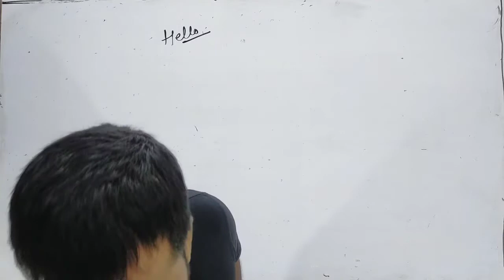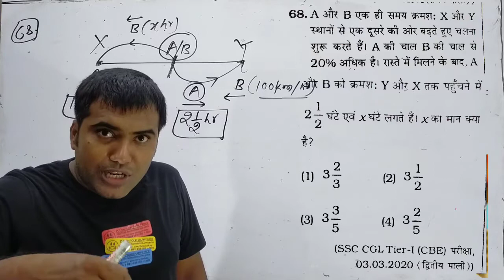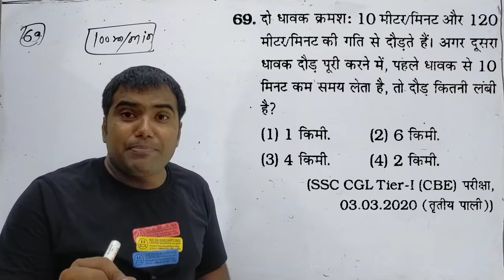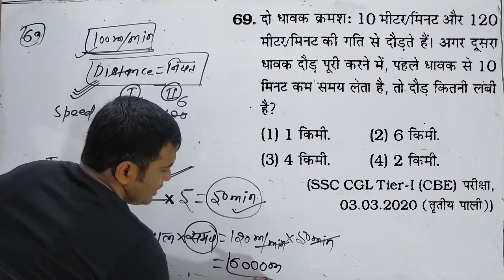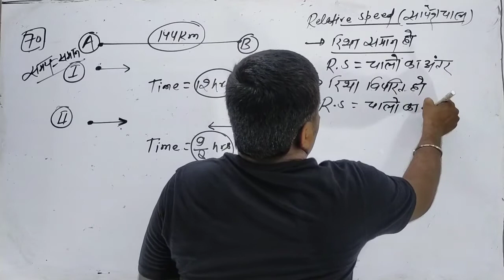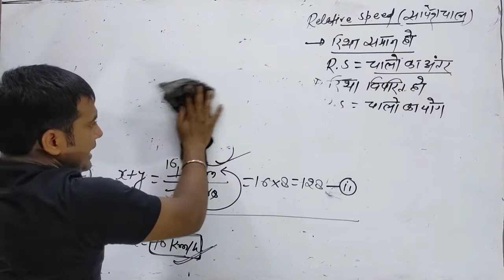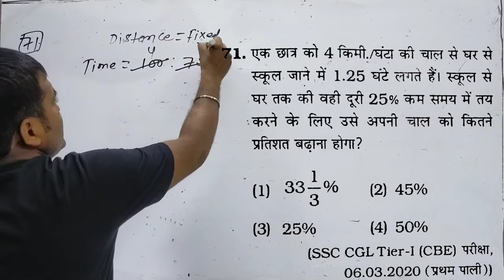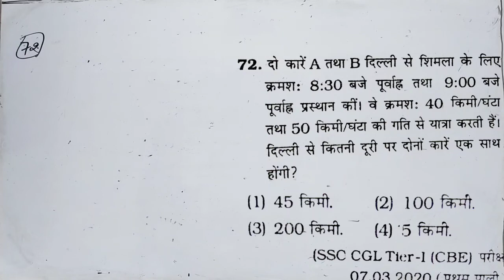Time and Distance/ssc Kiran maths 11000 time and Distance/ssc Kiran maths 11000 solution/SSC CGL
Maths vihar
Mathsvihar
Maths vihar ssc maths
Maths vihar railway maths
Maths vihar banking maths
Maths vihar constable exams maths
Maths by amrendra yadav
Maths vihar amrendra yadav
Amrendra yadav maths vihar
ssc CGL maths time and Distance
ssc CGL maths class
ssc CGL pre maths
SSC CGL ki taiyari kaise kre
ssc CGL maths kaise padhe
ssc CHSL maths time and Distance
ssc MTS maths time and Distance
Railway group D maths time and Distance
Railway group D maths classes
Group D maths time and Distance
Railway exam time Speed distance
Time Speed distance for up police
Time Speed and Distance for Bihar police
Time Speed and Distance for Delhi Police
Time Speed and Distance for SSC GD

Hello Guys.
Maths vihar YouTube family par aapka most welcome hai.
Aap daily class ko jarur join kre...sath me video ko apane friends circle me share bhi kre.
Thanks.